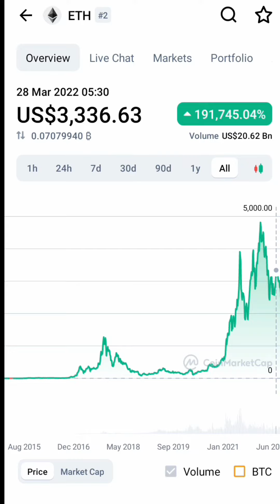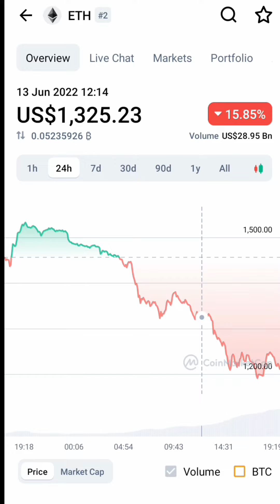Ethereum coin price downtrend | ETH news today